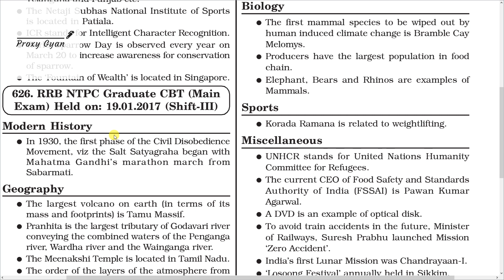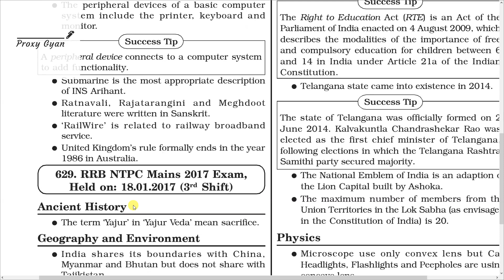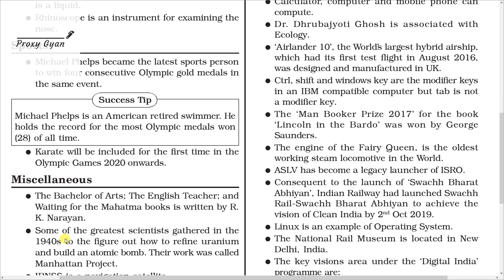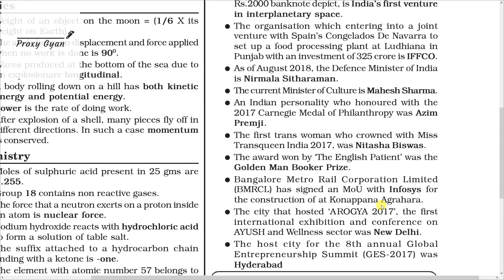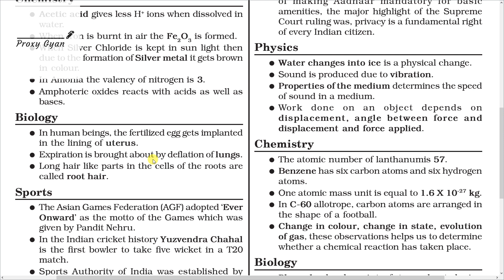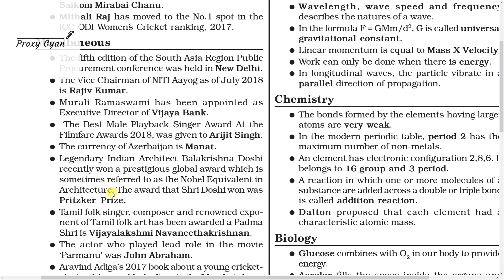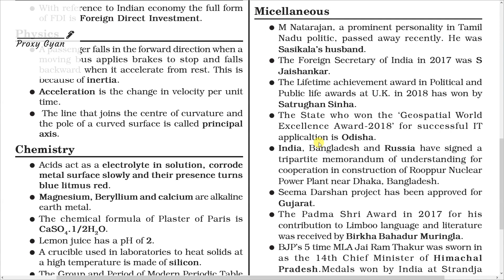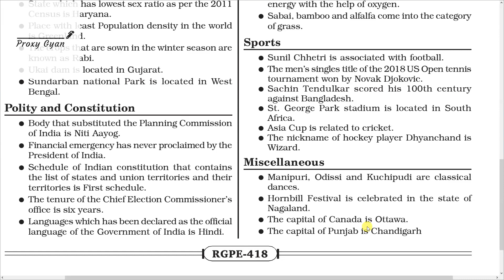Khan Sir Railway Book 27000+ Facts GK & Science Part-15| English Version | Saar Sangrah | Proxy gyan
In this video we will discuss complete book of khan sir railway 27000+ facts PYQs Question Bank consists of General Knowledge & General Science In English Version  published by Kiran Institute Of Excellence and Saar Sangrah. which Is Important For All Competitive Exams Like Railway NTPC & Group D SSC CGL, SSC CHSL, BPSC, Banking / IBPS, IAS, NTSE, CLAT, Railways, NDA, CDS, Judiciary, UPPSC, RPSC, GPSC, MPSC, MPPSC and other states civil services / government job recruitment examinations of India.

RRB NTPC & RRC GROUP D IMPORTANT OFFICIAL NOTICE आया,रेलवे छात्रों के लिए UPDATE
RRB NTPC REVISED RESULT AND RRC GROUP D OFFICIAL NOTICE
RRB NTPC AND GROUP D वाले छात्रों के लिए आई बड़ी UPDATE
RRB NTPC AND RRC GROUP D HIGH POWER COMMITTEE की अच्छी पहल।
khan sir 27000 book review,
khan sir 27000,khan sir
24000 book,khan sir book ,
khan sir 27000 book general knowledge questions and answers
general knowledge cbdt test
general knowledge extra
railway
chapterwise previous year
science 5000mcq's
yct physics
gk imporatnt mcq's
daily current affair
currentaffairs
railway previousyear questions
gk quiz
scanner 2022 current affairs
scanner current affairs
Yearly current affairs scanner
Kiran YEARLY CURRENT AFFAIRS SCANNER 2022 Coverage Till December 2021(English Medium)
scanner 2022
Railway NTPC & Group D 600 MCQs Book
railway ntpc group d 600 mcq
railway group d exam current affairs
railway group d mcq question
railway group d gk mcq
railway group d mcq question in english
speedy current affairs 2022 english one liner
Speedy Current Affairs 2022
Speedy Current Affairs Complete Magazine 2022
for BPSC, UPPSC, JPSC, Bihar SI,SSC